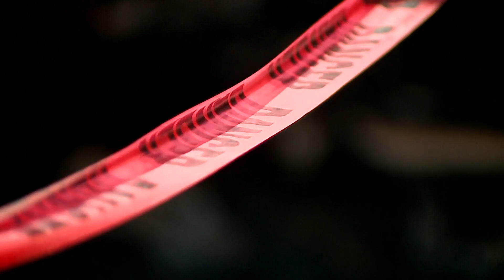Legal fireworks spark fire, destroy 2 homes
Fireworks may have also started a fire in Aurora that left a family displaced.